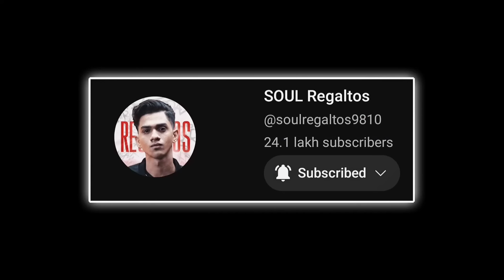S8UL Girls Trolling Rega ✅